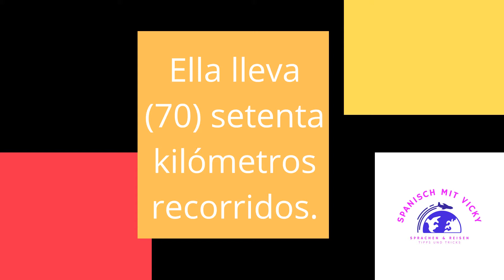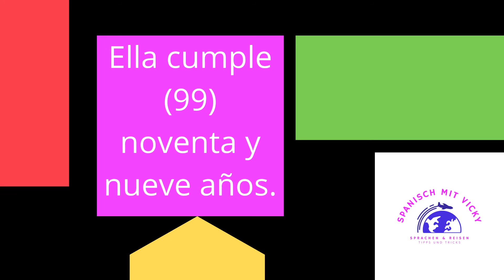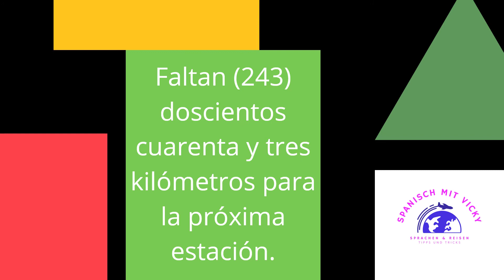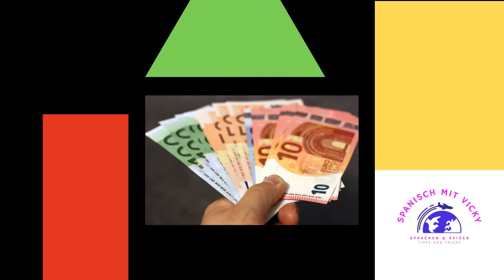Ejercicios con números del 1 al 1000 / Übungen zu den Zahlen von 1 bis 1000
En este vídeo encontrarás frases con números del 1 al 1000 para practicar y repetir.

In diesem Video findest ihr Sätze zur Übung/Vertiefung der Zahlen von 1 bis 1.000.